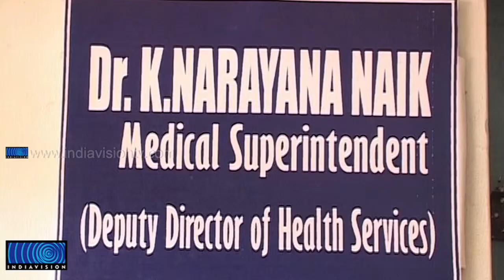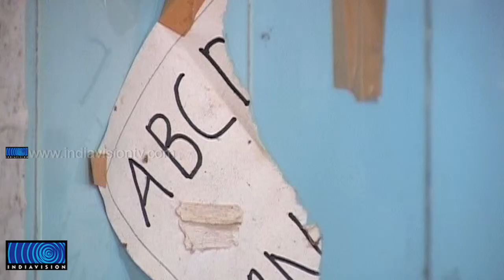Day care center for mentally disabled Endosulfan victims in crisis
മാനസിക വൈകല്യമുള്ള എന്‍ഡോസള്‍ഫാന്‍ ദുരിതബാധിതരായ കുട്ടികള്‍ക്കുവേണ്ടി നിര്‍മ്മിച്ച ഡേകെയര്‍ സെന്ററിന്റെ പ്രവര്‍ത്തനം അവതാളത്തില്‍. ജീവനക്കാരില്ലാത്തതിനാല്‍ കേന്ദ്രം ദിവസങ്ങളായി അടച്ചിട്ടിരിക്കുകയാണ്. ഇതോടെ ബുദ്ധിമാന്ദ്യമുള്ള കുട്ടികളുടെ രക്ഷിതാക്കള്‍ അങ്കലാപ്പിലായി.